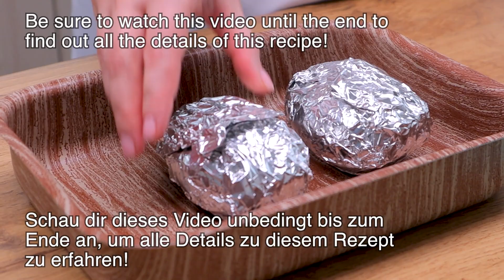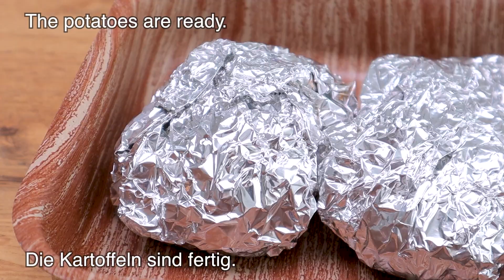Wenn Sie 3 Kartoffeln und 1 Dose Thunfisch haben, werden Sie die Nachbarn neidisch machen.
Hast du Kartoffeln und Thunfisch zu Hause ? Das leckerste Rezept für gefüllte Kartoffeln mit Thunfisch, das ich probiert habe! Es ist so lecker, dass man es immer wieder kochen kann! Wenn Sie 3 Kartoffeln und 1 Dose Thunfisch haben, werden Sie die Nachbarn neidisch machen. Knusprige Kartoffeln aus dem Ofen lassen niemanden gleichgültig! Knusprige Ofenkartoffeln mit Thunfisch. Freunde, probiert mein neues Rezept für Thunfisch mit Kartoffeln im Ofen und schreibt in die Kommentare, kennt ihr dieses Rezept?

REZEPT UND ZUTATEN:
3 Kartoffeln.
Salz.
In Folie einwickeln.
Frischkäse 200 gr.
2 Dosen Thunfisch.
Dill.
Zwiebeln.
1 Knoblauchzehe.
Salz, Schwarzer Pfeffer.
Gut mischen.
Die Kartoffeln sind fertig.
Entfernen Sie die Folie.
Mit einem Löffel eine Mulde in die Mitte der Kartoffel drücken.
Das Kartoffelmark in die Schüssel mit dem Thunfisch geben.
Fügen Sie die resultierende Thunfischfüllung hinzu.
Leckere Thunfischkartoffeln sind fertig!
Guten Appetit!
🔔  Klicken Sie auf die Glocke, um neue Rezepte von Katharina kocht zu sehen.
Katharina kocht - schnell und lecker!